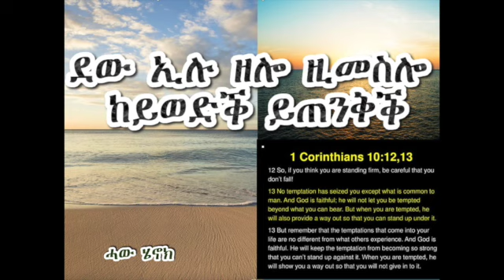''እቲ ደው ኢሉ ዚመስሎ ከይወድቕ ይጠንቀቕ'' 1ይ ቆረ 10፡ 12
ሓው ሄኖክ